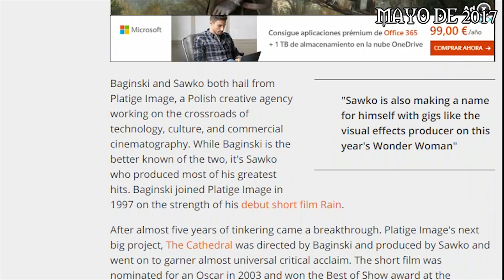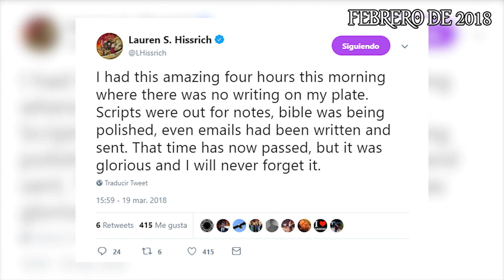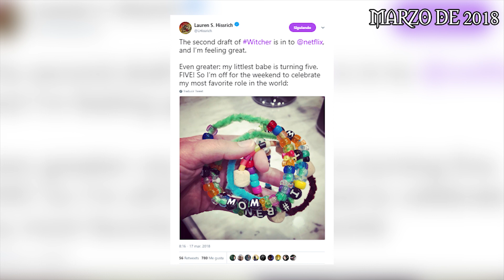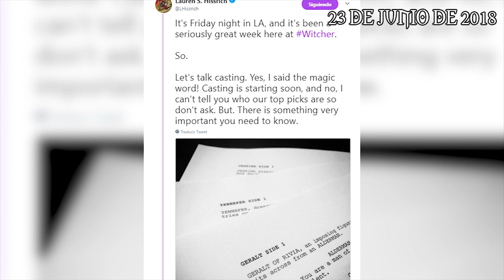Todo lo que sabemos sobre la serie de The Witcher (Netflix)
En el vídeo de hoy hacemos un orden cronológico de absolutamente TODO lo que se sabe sobre la serie de The Witcher que está produciendo Netflix.